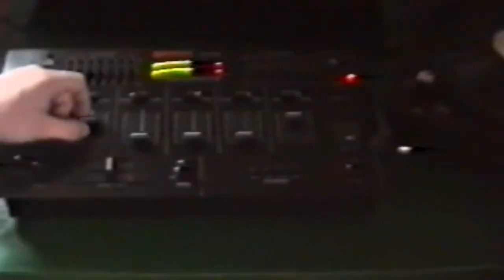Paw&Lina - Stolt af mig selv?